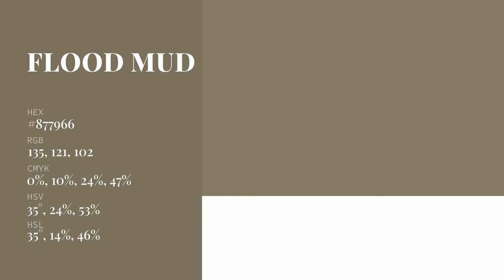Flood Mud color #877966 hex Cool Brown color 877966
What color is Flood Mud ? #877966 hex, Cool Brown color 877966

Hex #877966 Color Code is also known as Flood Mud color

Hex #877966 Color code in RGB color code model is created after adding 52.94% red color, 47.45% green color and 40% blue color.